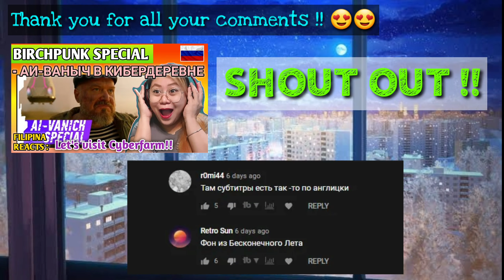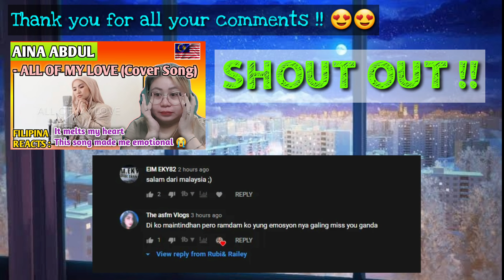LUKAS GRAHAM (FEAT HANIN DHIYA) - HAPPY FOR YOU (PERFORMANCE VIDEO) || FIRST TIME TO REACT